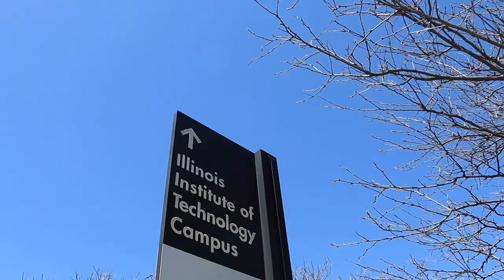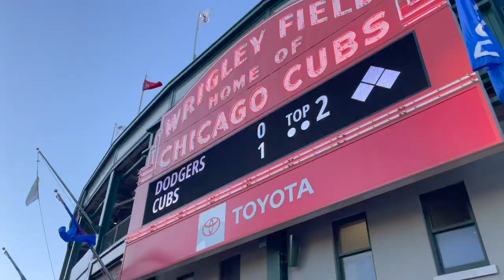Baseballing, Brunching, & Barbecuing! | Busy Mother's Day Weekend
It's a two parter! Saturday starts with a swim school fail by Sarah... But there are some silver linings. We grab Panera for lunch, James gets in a good nap, and we get to see our cousin pitch at his last baseball game of the season. Afterwards we go to the Cubs game! Sunday begins with chocolate covered strawberries. Mom's favorite! Our first destination is brunch with the fam. Then we go to the Sicard's for backyard fun and barbecuing. We are just too exhausted to make it over to Wrigley Field. Then we crash! Thanks for coming along this bittersweet weekend with us.